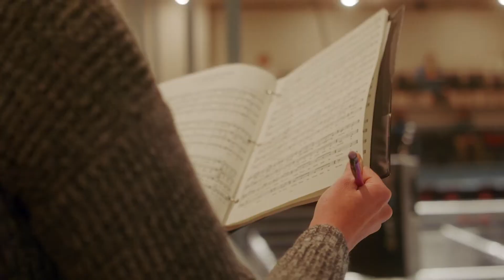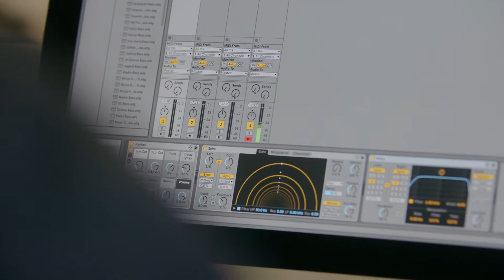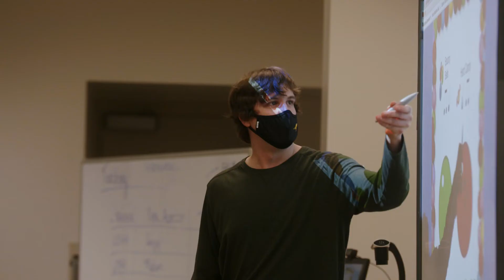Tour the UNI School of Music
Interested in studying at the University of Northern Iowa School of Music? Take a look around with this virtual tour video, and find out more about our nationally-acclaimed program.